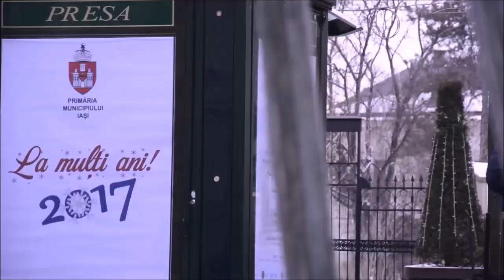Voi stiti directia potrivita?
A trecut foarte mult timp de la ultimul videoclip, incercam sa recuperam ! :)
Din foarte multe incercari cam asta a iesit, lumea a reactionat pozitiv :)